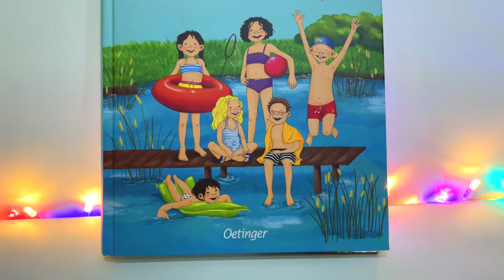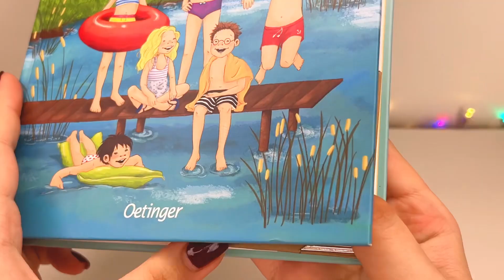Origami Paper Reindeer bookmark 🔖 | easy origami | origami for kids |how to make a bookmark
Origami Paper Reindeer bookmark 🔖
DlY Christmas origami for kids 🎅🏼🦌

Hi 🙋🏼‍♀️ Merry Christmas 🎄 🎁

today I want to show you simply make a easy and aesthetic paper Reindeer bookmark for Christmas 🦌🎄

I believe you can easily make it.

for this craft we need the following items:

- colored paper
- glue

I will be happy if you share the photo with me after making this craft